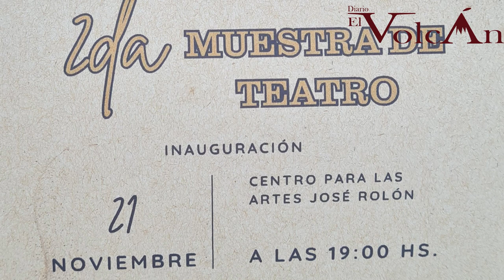Realizarán semana municipal de Teatro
Hoy inicia la Segunda Edición dela Semana Municipal del Teatro en Zapotlán, el cual se llevará a cabo en el centro cultural “José Rolón”, del 21 al 24 de noviembre, para todo el público de forma gratuita, y realizado por la vocalia de Teatro del Comunca.